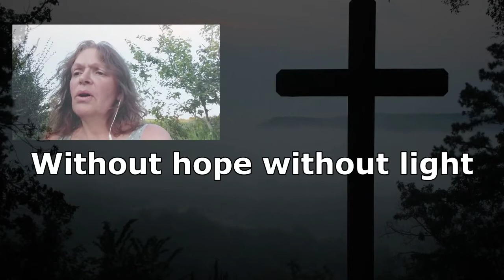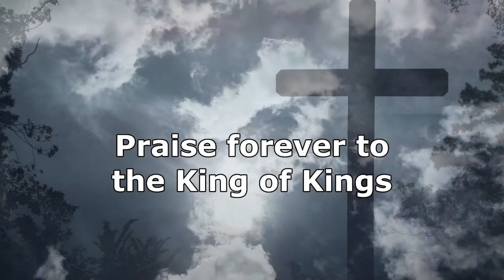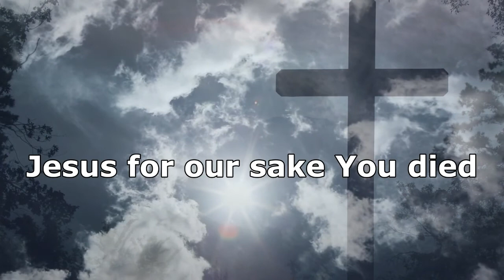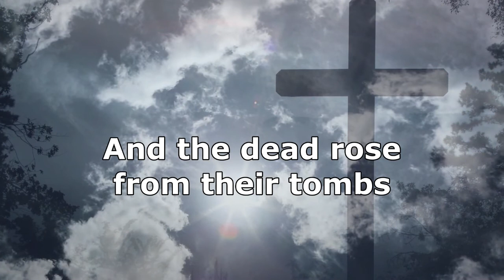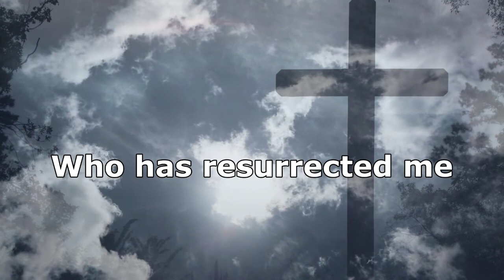Evening Prayer for Wednesday 21st April